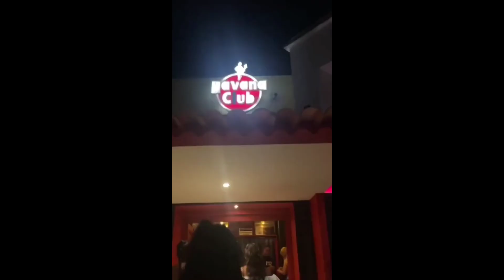Crazy nightlife in Varadero Cuba! - Havana Club at Calle 62 🇨🇺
Hey guys,

In this video we go clubbing at Havana Club, the main party spot in Varadero.

It was a great night with some funny stories we can tell lol.